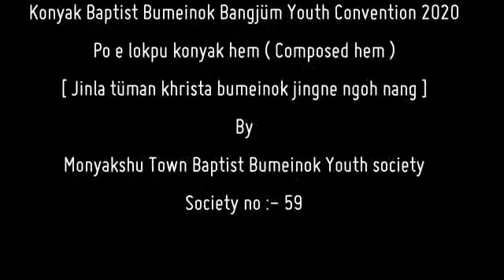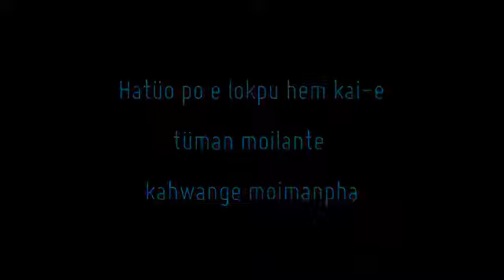66` KBBB youth convention 2020. Monyakshu town Baptist youth. choreography